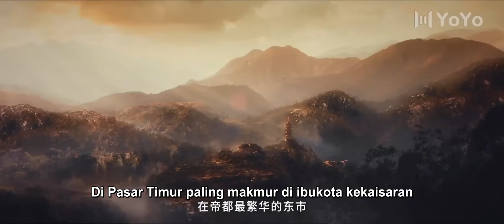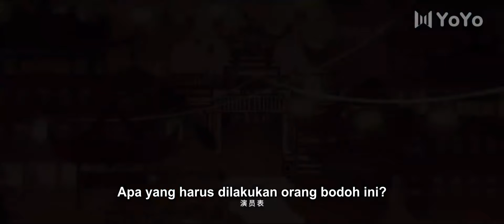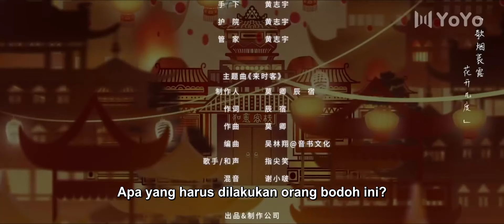[Indo Sub] Penginapan Ruyi 01 | The Flower of Lust 如意客栈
💞The Flower of Lust (Penginapan Ruyi)💞
Genre : Sejarah, Komedi, Fantasi
Episode : 15
Pemeran : Huang Junjie, Ke Naiyu